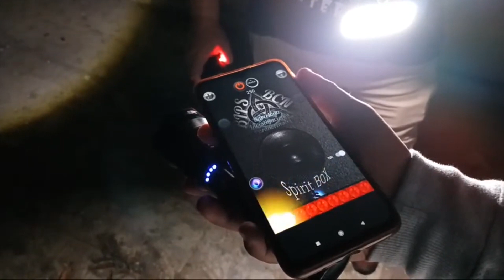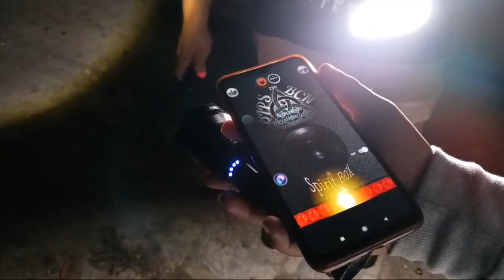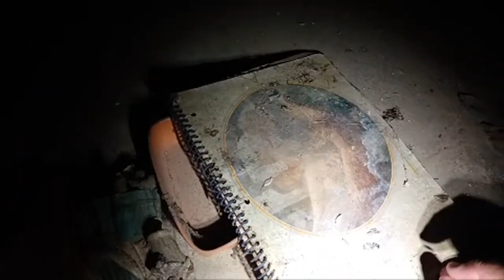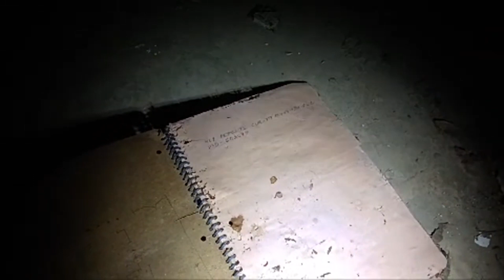EXPLORANDO EN UNA CASA DONDE PERDIO LA VID4 UNA FAMILI4!!! ☢️☠️👻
BUENAS GUAYABEROS ESPERO LES GUSTE ESTE LIVE, GRACIAS POR ESTAR AQUI SE LOS AGRADEZCO :)

IGUAL SI ME QUIERES APOYAR MONETARIAMENTE TE DEJO MI PAYPAL TE LO AGRADECERIA MUCHO.